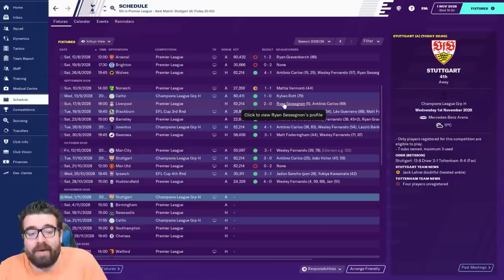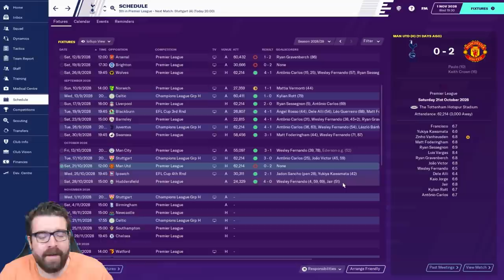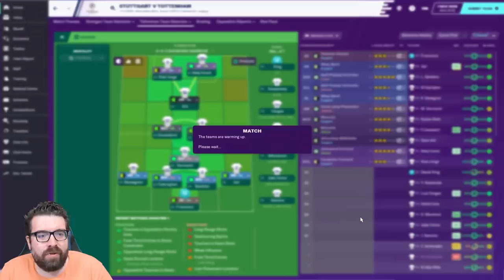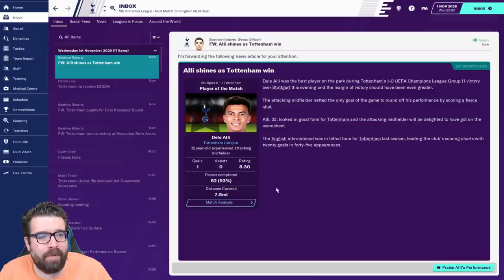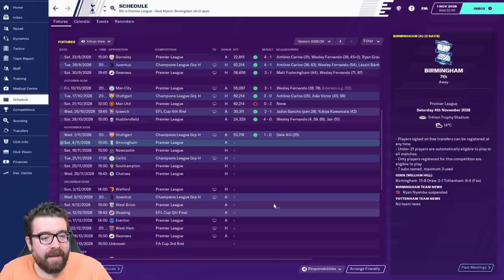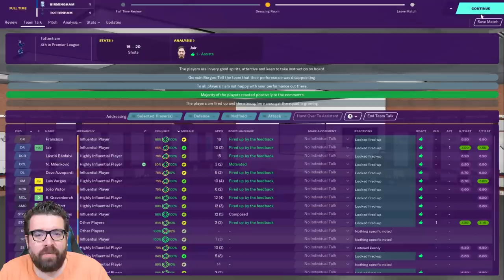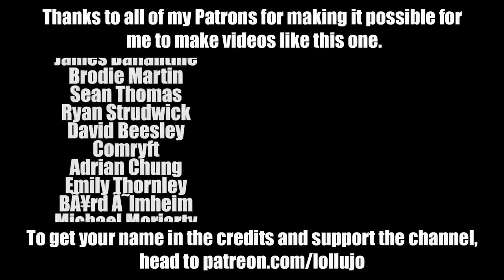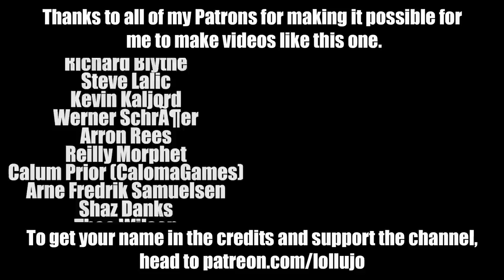Non-League to Legend FM20 | TOTTENHAM | Part 25 | TACTICAL FIDDLING | Football Manager 2020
The long-running FM20 journeyman series Non-League to Legend continues with the fourth club in this year's journey, Tottenham Hotspur. Will we conquer Football Manager 2020 with Spurs or add another sacking to the collection? In today's video we face Stuttgart in the Champions League and Birmingham in the Premier League.

ABOUT LOLLUJO